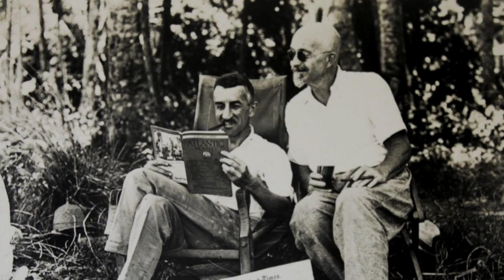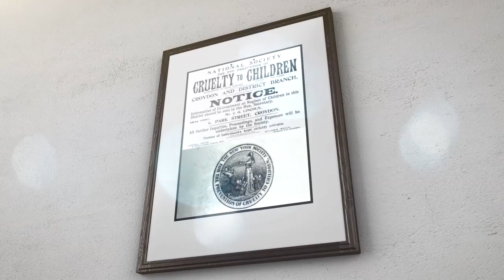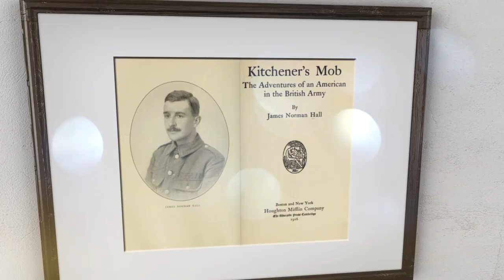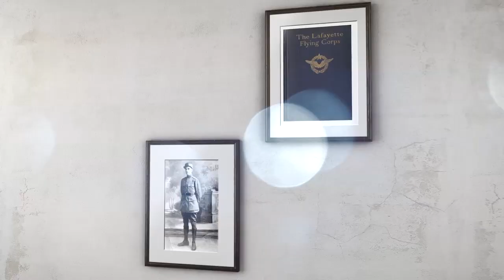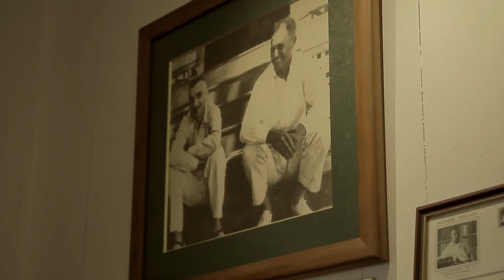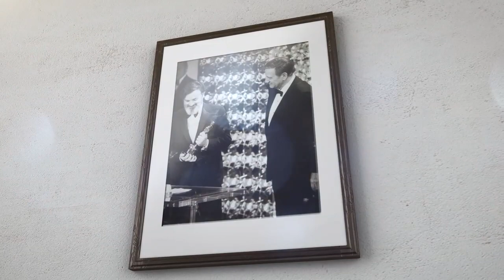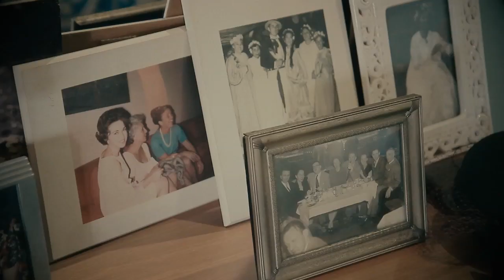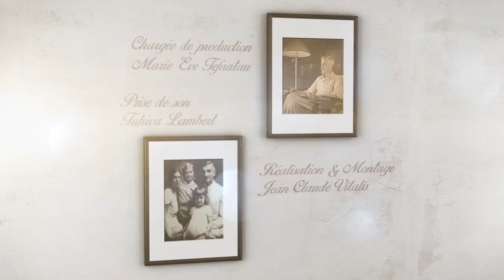NANCY HALL - Son histoire et celle de son père : James NORMAN HALL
En hommage à Nancy Hall et de son papa James Norman Hall